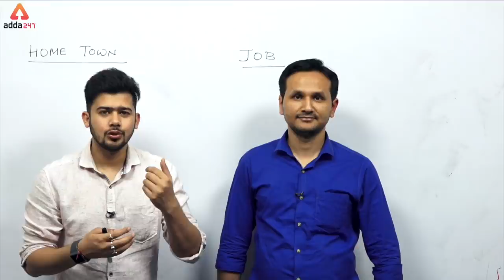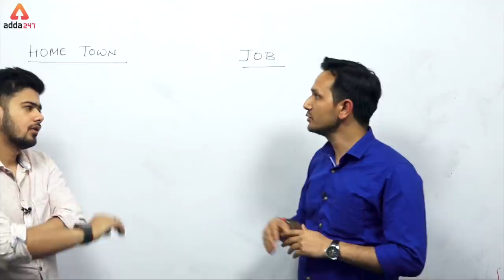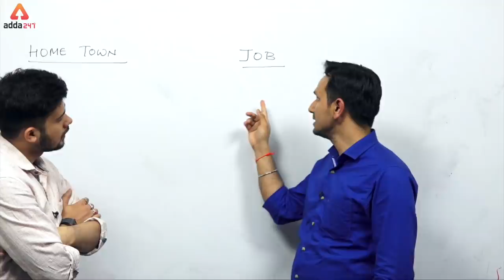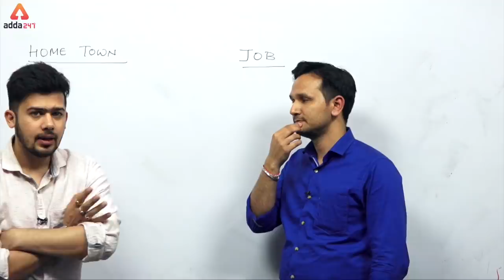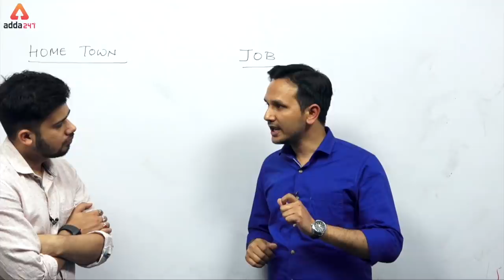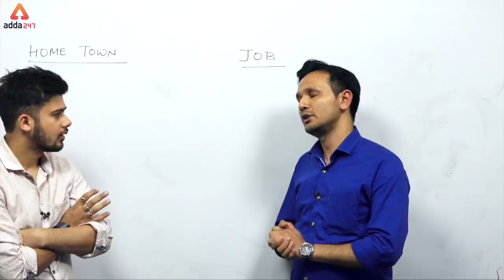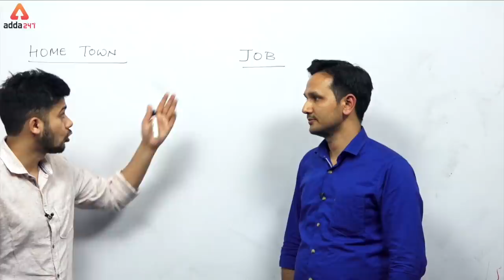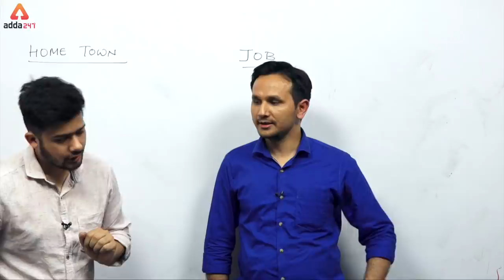SBI Clerk कहाँ से भरे ? | From Where To Fill SBI Clerk ? | Other FAQ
SBIClerkAdda247 SBIClerk2021Adda247 Adda247 Please find the link below for the SBI Clerk Cut Off

GET ALL LIVE CLASSES BY INDIA’s PREMIUM ONLINE LEARNING BRAND:

1. SBI PO / Clerk : English Booster Class ⇒
2. SBI PO 2019 : Reasoning Booster Class ⇒
3. SBI 2019 : Be a Banking Master (BBM) Class ⇒
4. SBI PO & Clerk : Aim SBI Super D.I. Booster Class ⇒
5. SBI / IBPS PO / Clerk-2019 : Reasoning 2.0 Booster Class ⇒
6. SBI PO / Clerk 2019 : English Zero Se Hero Booster Class ⇒
7. SBI & Other Bank Exams : New Pattern Data Interpretation Batch ⇒
8. PNB Exam 2019 : Crash Course Booster Class ⇒
9. RRB NTPC Batch : RRB NTPC Class ⇒
10. Computer Science : RRB JE CBT-2 Booster Class ⇒
ADDA247 SUBSCRIPTION ADVANTAGES:

1. One Subscription, Get unrestricted access
2. Learn Any Time, Anywhere from your favourite teacher
3. Catch Anytime Real time interaction with faculty member
4. Clear all doubts in any live class
5. 1 Batch, Limited students seats Download the videos & watch offline

8:00 AM - Current Affairs & The Hindu by Kush Sir
9:00 AM - The Hindu Editorial by Ritu/Nimisha Ma’am
10:00 AM - SBI/IBPS English by Nimisha/Anchal Ma’am
11:00 AM - SBI/IBPS Mathematics by Ashish /Amit Sir

12:00 PM - SBI/IBPS Reasoning by Sachin Sir
1:00 PM - LIC English by Saurabh Sir /Nimisha Ma’am
2:00 PM - LIC Reasoning by Sachin Sir
3:00 PM - LIC Math’s by Amit Sir

5:00 PM – Teasers
6:00 PM - Banking Bytes
7:00 PM - Newsmakers